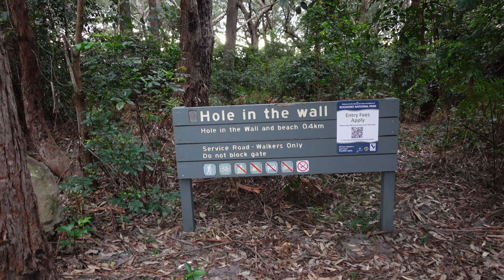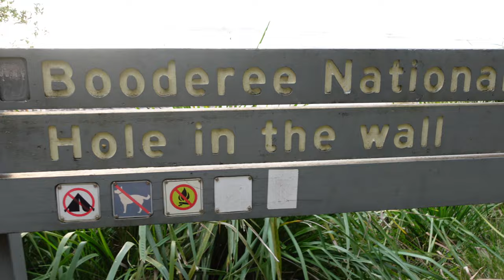Sunset Photo Vlog - Hole in the Wall Beach - Booderee National Park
The sky didn't pop like I'd hoped for, but I still scored some great shots down on beautiful Hole in the Wall Beach.